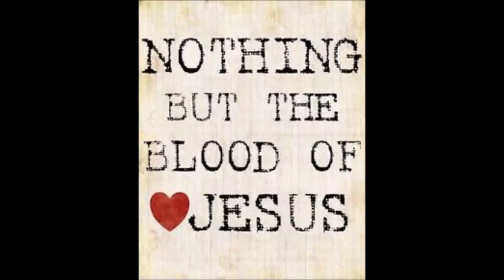The Blood of Jesus- Steve Elliott